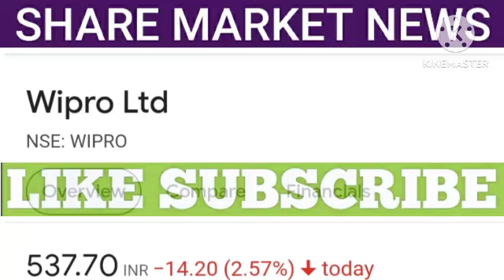WIPRO SHARE NEXT TARGET | WIPRO SHARE LATEST NEWS | WIPRO SHARE PRICE | WIPRO SHARE ANALYSIS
1. All the information related to stock market.
2. Potential Swing trades.
3. Nifty and Bank Nifty calls.